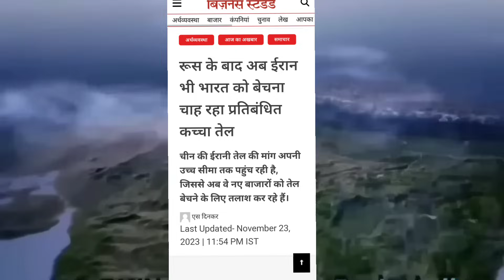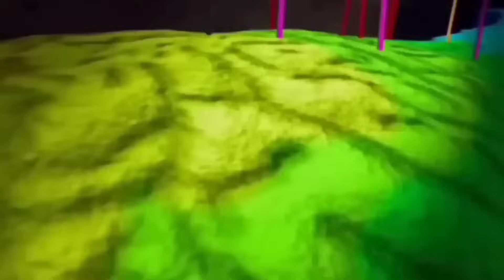🇮🇳🤝🇮🇱 इज़राइल के लिए भारत ने $30 का discount ठुकराया ! Crude Oil Trade